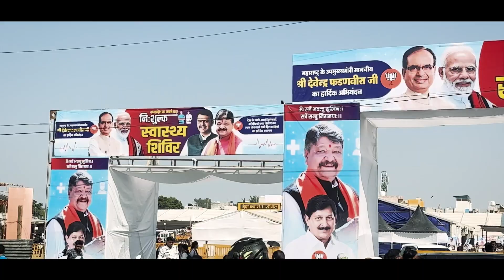जनसामान्यांच्या सेवेसाठी अखंड प्रवास!